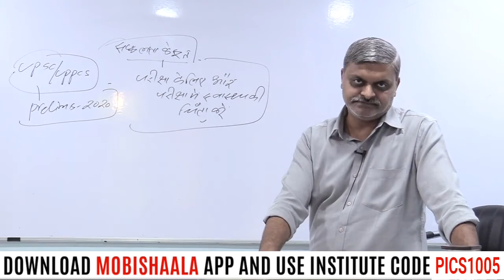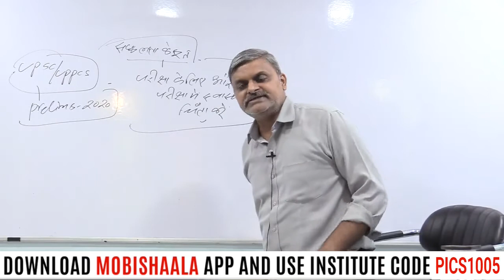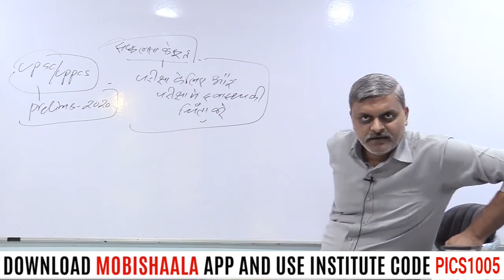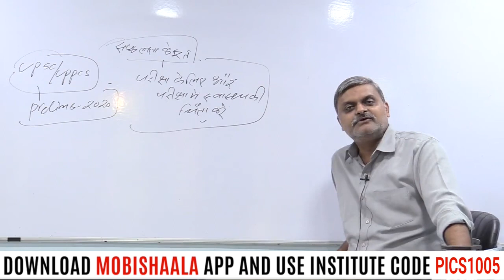UPSC Released Guidelines for Health UPSC/UPPCS 2020 PRELIMS By Atul Lohiya| Prabha ICS